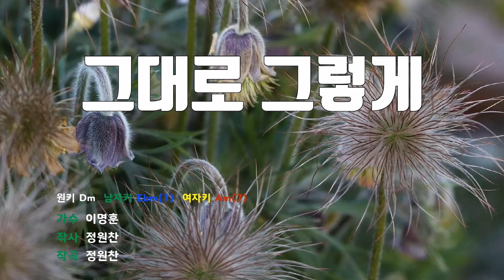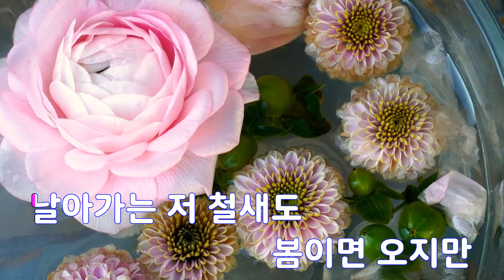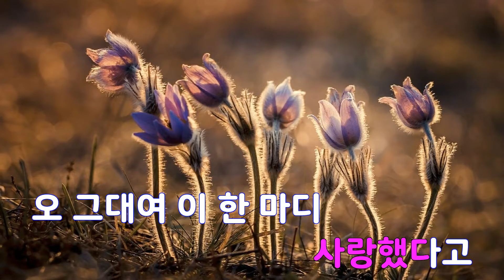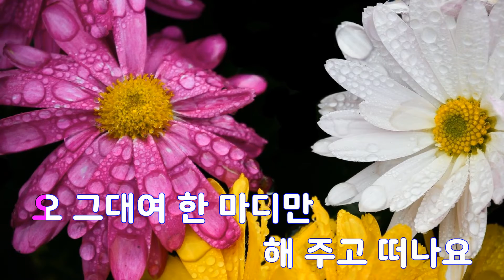[은성 반주기] 그대로그렇게(후주짧음) - 이명훈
그대로그렇게(후주짧음) - 이명훈
작사 ː 정원찬, 작곡 ː 정원찬